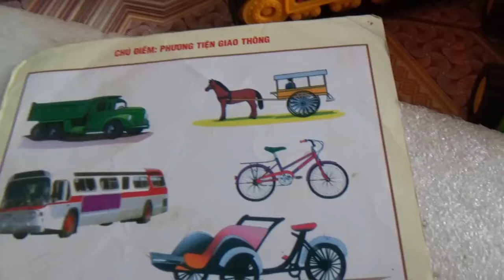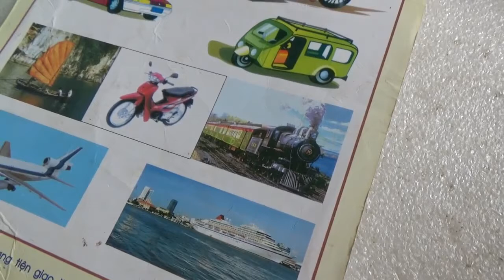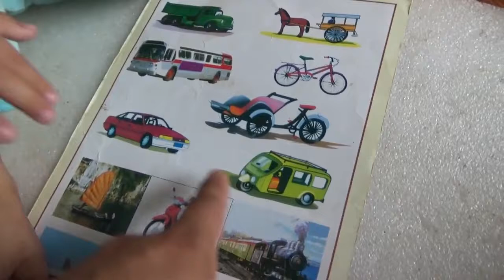KID LEARN TRAFFIC MEANS-EM BÉ HỌC VỀ PHƯƠNG TIỆN GIAO THÔNG